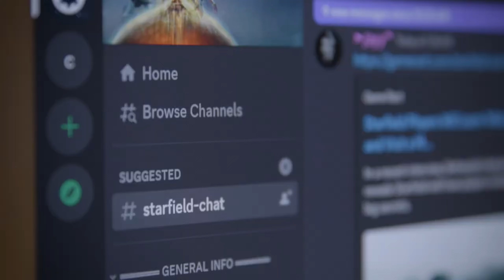STARFIELD z datą premiery - zagramy jeszcze w tym roku!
Najnowszy teaser / zwiastun Starfield pokazał wreszcie oficjalną datę premiery gry. Okazuje się, że jeszcze w tym roku będziemy mogli zagrać w tego zielonego exclusive'a. A Todd Howard zapowiedział, że niebawem możemy spodziewać się pokazów gry i większych ilości informacji.

Alexander Nakarada - Circuits